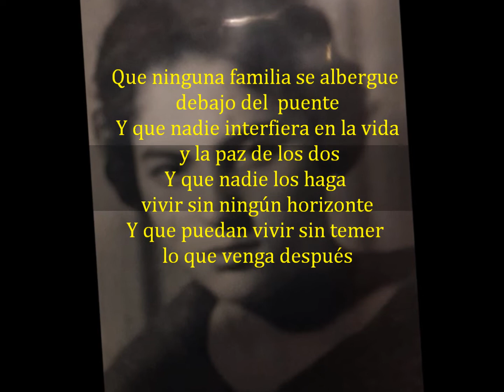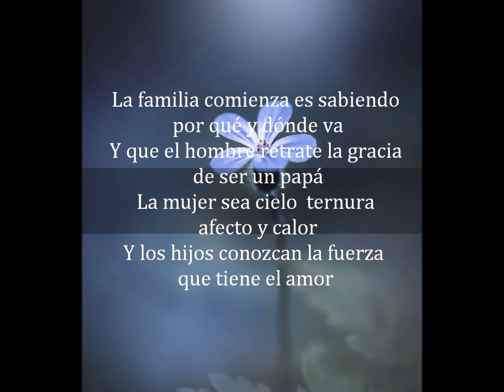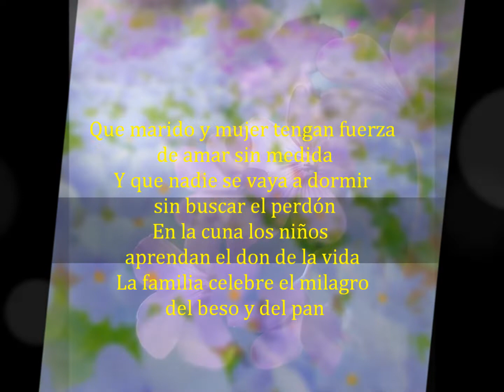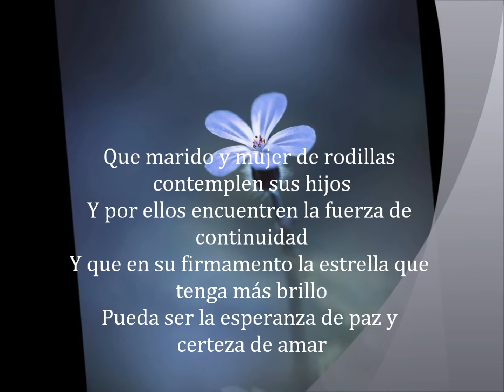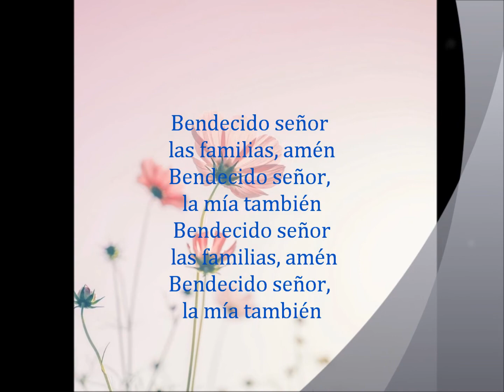Oración por la Familia Intérprete: Amparo